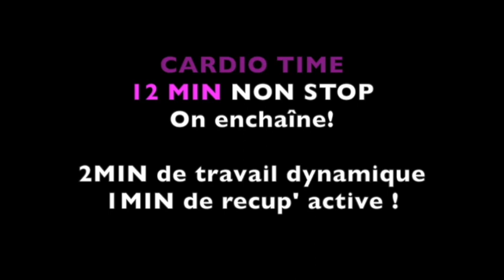FAITES DU SPORT AvecMoi : COURS DE BOXE FRANCAISE avec Coach Philippine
💥 Merci à notre Coach Philippine qui a imaginé ce training Boxe Française + Circuit Training à faire seul ou avec la/les personnes avec qui vous êtes co-confiné.e 👨‍👩‍👦‍👦

RestezChezVous et Faites du Sport AvecMoi : Transformez votre chez vous en salle de sport le temps d'un training de Boxe Française  🥊 avec Coach Philippine !